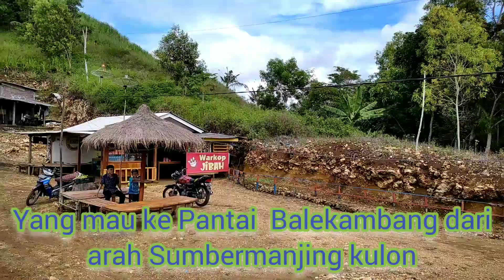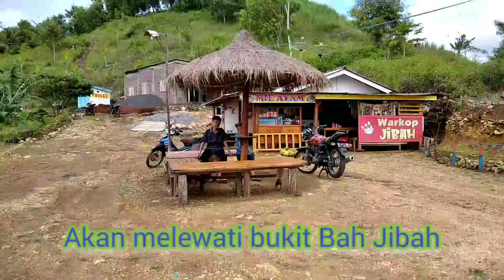Keindahan Bukit Bah Jibah-Pantai Selatan Malang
Bukit Bah Jibah terletak di desa Sumberbening Malang Selatan Jawa Timur.
Jarak menuju pantai sekitar 8 km.